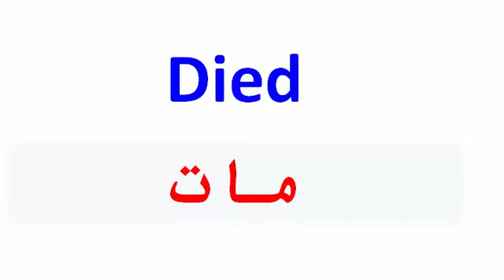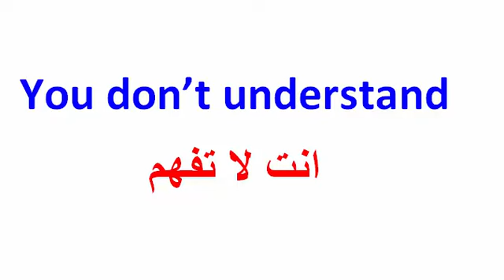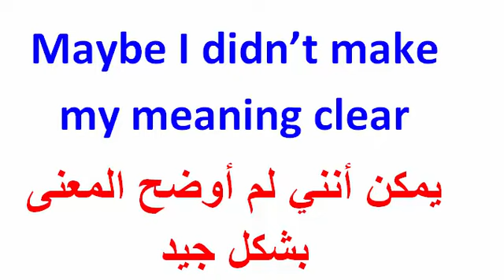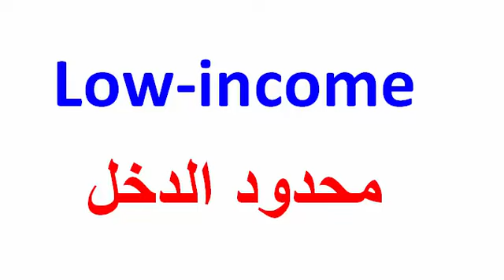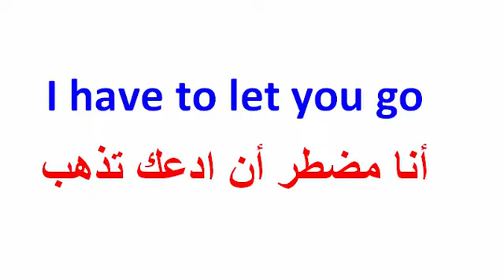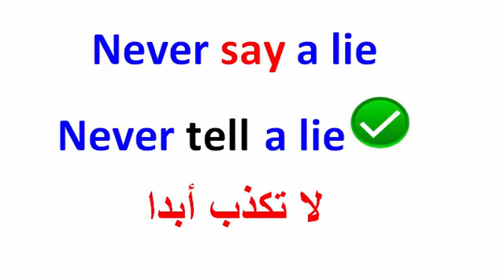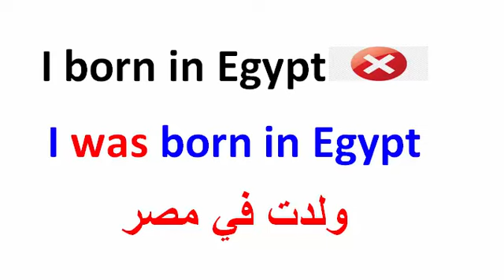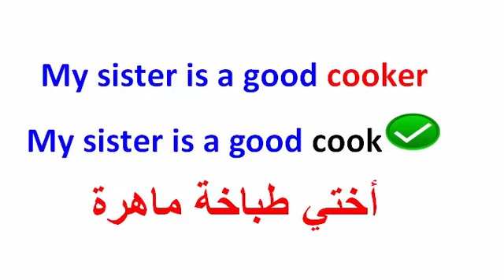تعلم الانجليزية عبارات يجب تعلمها قل ولا تقل LEARN EASY LANGUAGE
كورس شامل لتتعلم اللغة الإنجليزية :جملة يجب أن تعرفها لكل مبتدئ  لتتكلم بالإنجليزية
شرح جميع الازمنة في الانجليزية باستخدام جمل واحدة وفي 10 دقائق فقط